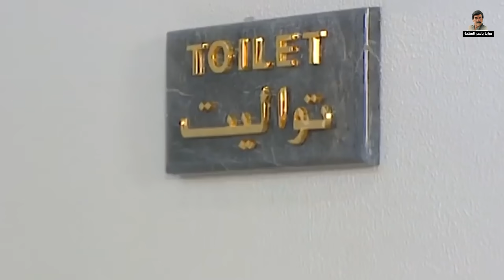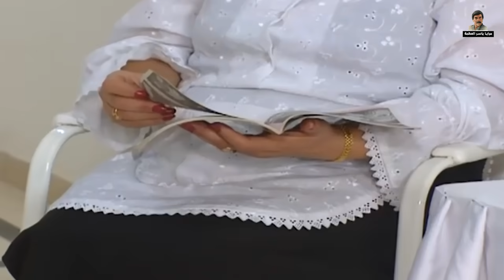راحو على ارخص مطعم بالشام وانصدموا بالاسعار الرخيصة بس الصدمة كانت لما دخل عالتواليت ههه ـ مرايا